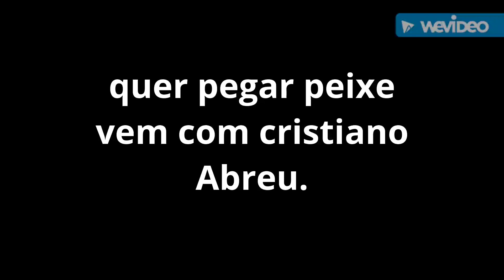quer pegar peixe vem com cristiano Abreu..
Pescaria dia 28/01/2021 com nosso amigo e guia de pesca cristiano Abreu, nossos amigos e pescadores tiveram um dia show de bola, com muita diversão e bons peixes na linha parabéns rapaziada show Tmj..